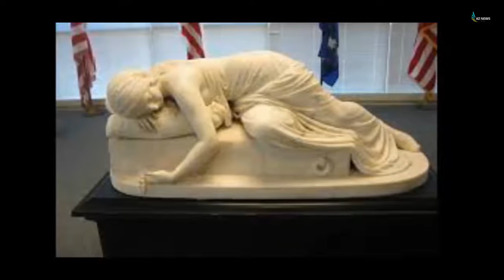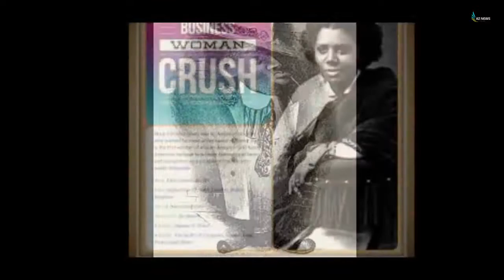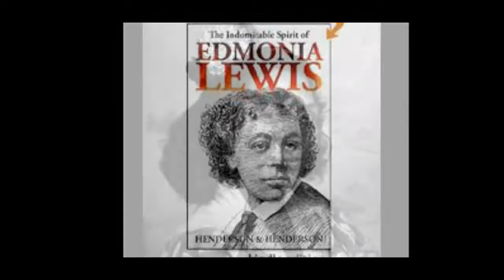Edmonia Lewis 5 Fast Facts You Need to Know || Edmonia Lewis biography || Edmonia Lewis poor cupid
To kick off Black History Month, Google has chosen to celebrate the first internationally renowned African-American sculptor. Edmonia Lewis is honored by the search engine on February 1. Lewis, who was of African and Native American heritage, was born in New York in 1844 but lived most of her professional life in Europe, settling in Rome. Until her teenage years, Lewis went by the Native American name, Wildfire. She passed away at the age of 63 in London in 1907. Her father was Afro-Haitian while her mother was half Mississauga Ojibwe and half African-American.
The Google Doodle demonstrates Lewis creating arguably her most famous work, The Death of Cleopatra. It is on display at the Smithsonian American Art Museum in Washington D.C. The blog about the doodle concludes, “Today, we celebrate her and what she stands for – self-expression through art, even in the face of adversary.”
2. Her Sexuality Has Been Much Speculated Upon by Historians
According to the Gay History Project, Lewis’ sexuality has been much speculated upon. She never married and never had any children.

The speculation is fuelled by, according to the project, Lewis’s “androgynous style of dress.”

Author Samuel Lewis wrote in African American Art and Artists about the spiced wine allegations saying, “Most people believed that, if Edmonia had in fact served the drug to the young women, her intent was more likely to promote sexual stimulation than to poison.”

In a blog posting on the LGBT Institute’s page, it reads that while living in Rome, Lewis had been friendly with “Charlotte Cushman and her lover Harriet Hosmer as well as other feminists in their artistic lesbian circle.”
3. The Circumstances of Her Death Remained a Mystery for Many Years
One of Lewis’s most famous achievements in her later years was a bust of President Ulysses S. Grant in which Grant sat and modeled. Lewis would frequently return to the United States to exhibit her work. After living in Rome, her fame slipped away, Lewis decamped to London in 1901. Her official website says that Lewis also spent time in Paris.

Lewis died in September 1907. Cowan’s Auctions reports that Lewis was thought for years to have died in 1911 in Rome. While some speculated that Lewis lived out her final years in San Francisco. The Toast says that Lewis suffered from Bright’s disease and is buried in a Catholic graveyard in London.
4. Her Brother Settled Far Away From Lewis’ Artistic Life in a Small Montana Town
Lewis’ brother was Samuel Lewis who worked as a miner while his sister pursued her artistry. He moved from New York to Idaho and eventually to Montana. In between, he spent time as a barber in San Francisco. He used that skill to open a barber shop in Bozeman, Montana. Soon, Samuel Lewis became a real estate investor and married Mrs. Melissa Raile Bruce, a widow with six children. They had one son.
Samuel Lewis home is on the National Register of Historic Places. He passed away in 1896 and is buried in Bozeman.
5. Google Is Continuing Their Proud Record of Teaching Black History in February
In February 2016, Google announced a virtual experience to coincide with Black History Month. Among the documents obtained by the Google Cultural Institute are the original manuscript of Martin Luther King’s “I Have a Dream” speech. Not to mention, Frederick Douglass’s letter to his slave master where he wrote, “I love you but I hate slavery.”